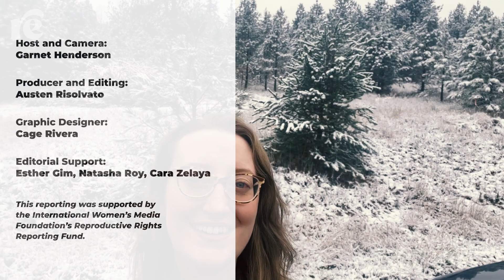When an Abortion ‘Abolitionist’ Becomes Your State Senator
Idaho residents pushed out extremists once before, when, with the help of the Southern Poverty Law Center, they bankrupted a violent white supremacist group called the Aryan Nations, forcing the group to give up a large compound in rural North Idaho. But now, far-right leaders are moving in and infiltrating North Idaho government and schools again—and residents are pushing back once more.

Reporter Garnet Henderson took a ten-day road trip through the state to learn more. Take a peek behind the scenes at what it’s really like to be a reporter on the road, and check out the full story at rewirenewsgroup.com.

This reporting was supported by the International Women’s Media Foundation’s Reproductive Rights Reporting Fund.